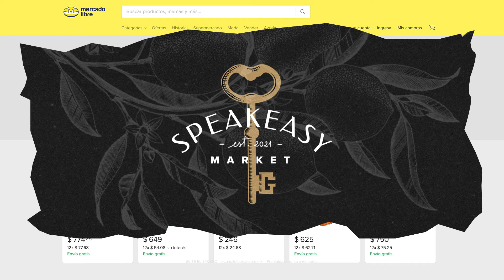Speakeasy Market, la primera licorería escondida en un marketplace de ecommerce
Top secret: Mercado Libre y Diageo abren el primer bar virtual escondido en un marketplace que invita al consumidor a vivir una única e inigualable experiencia, además de brindarle productos exclusivos y otros beneficios. La Iniciativa es parte del BrandLab, una alianza entre Mercado Ads, la unidad de negocios publicitaria de Mercado Libre, y MediaMonks para desarrollar propuestas creativas dentro del ecosistema de Mercado Libre.

CDMX, Mercado Libre, la plataforma de ecommerce más grande de América Latina y Diageo, la compañía británica propietaria de bebidas como Johnnie Walker, Buchanan's, Don Julio, y muchas más, han creado una alianza selecta y especial para el lanzamiento de Speakeasy Market, el primer bar de la historia escondido entre los callejones de un marketplace digital.